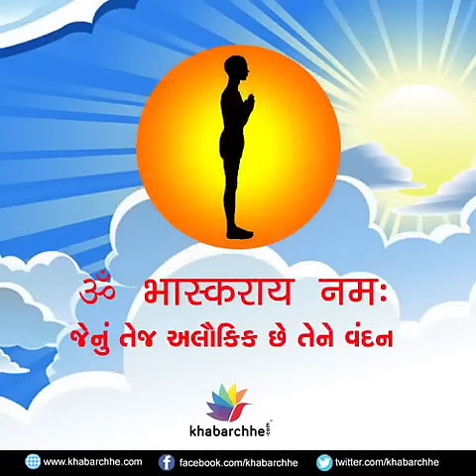12 Names Of God Surya Narayan